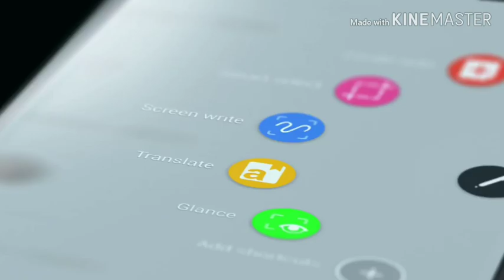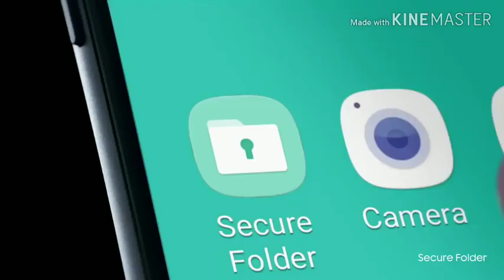What is update,Why update important. Does we need anytype of update.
Dosto maine is video main Update ke baare main baat ki hai dosto update kya hota hai or kitna important hota hai. Dosto agar aapko meri video pasand aati hai to video ko like share or comment karna or channel ko subscribe krna main aapke lea esi hi interesting videos lata rahunga.Jai hind Jai Bharat